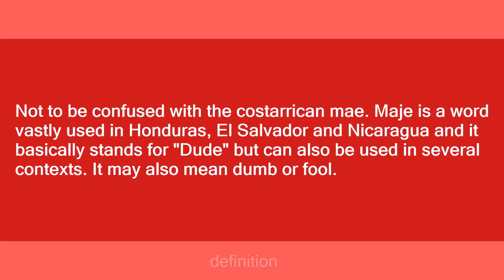maje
Slang flashcards: